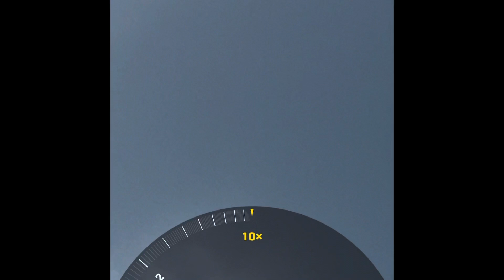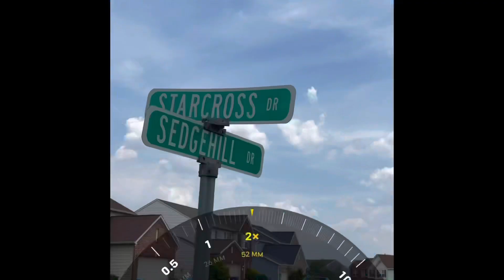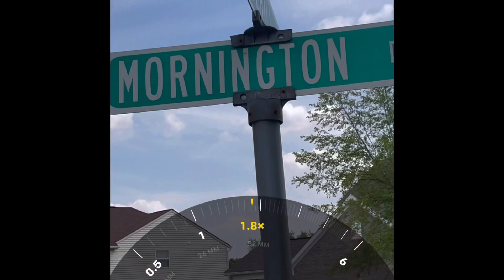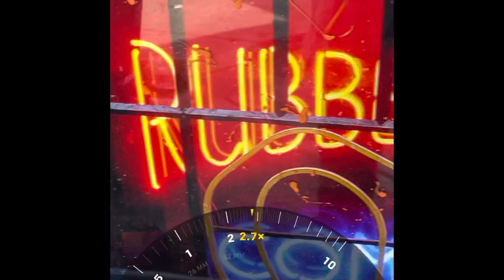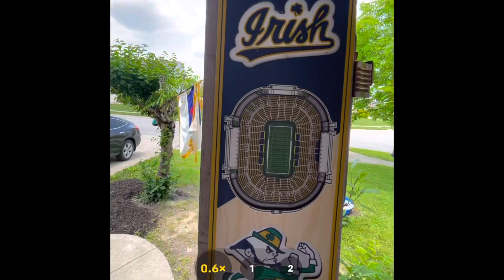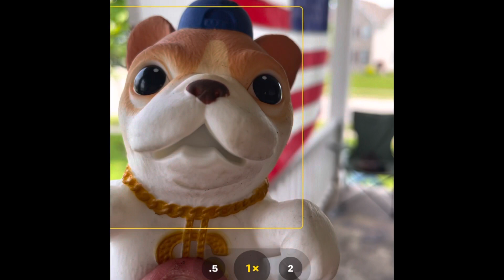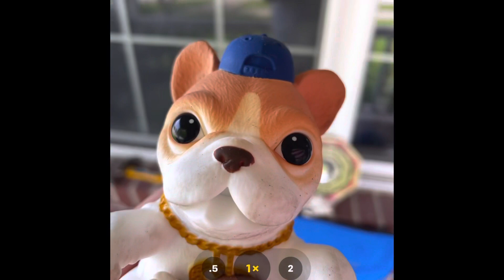30 Seconds To Mars